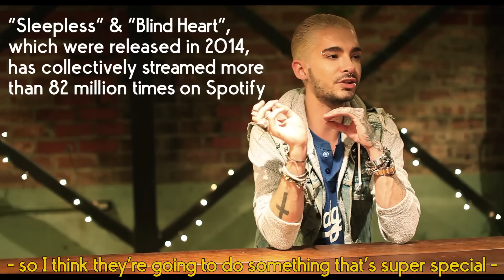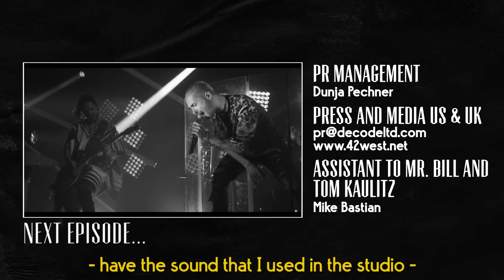#07 - T In The Mix - Tokio Hotel TV 2015 Official